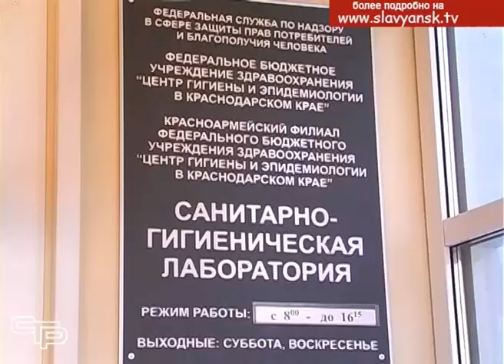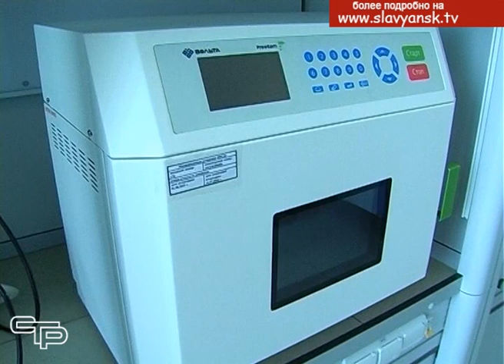Лаборатория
Качество нашей жизни напрямую зависит от того, какую воду мы пьем, каким воздухом дышим, какие продукты  употребляем. И здесь необходимо знать, после проведения исследований, насколько все это соответствует современным требованиям.  Сейчас понять это стало намного удобнее и быстрее. Почему? Ответ – в нашем следующем репортаже.